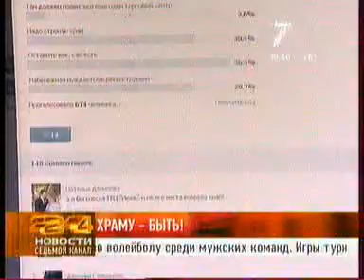7ka 2009 009